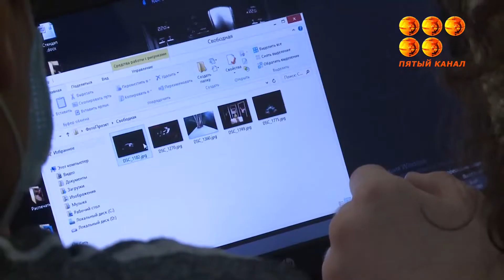Кусок мяса и испорченная рубашка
Актёр театра имени Станиславского стал призёром Международного конкурса театральной фотографии.